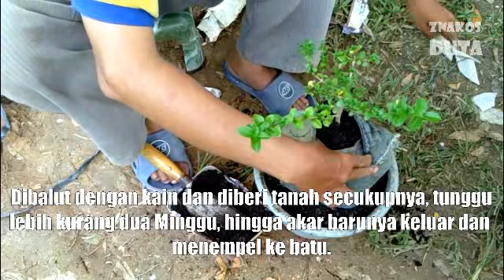Proses Membuat & Membentuk Bonsai Sancang di Atas Batu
Membuat tanaman bonsai, khususnya tanaman bonsai sancang yang tumbuh di atas batu (Sancang Pucuk Batu) butuh proses, waktu, keahlian dan ketelitian.

Terima kasih atas dukungannya, semoga sobat KITA semua terhibur, diberi kesehatan, keselamatan, keberkahan, rezeki melimpah dan umur panjang.